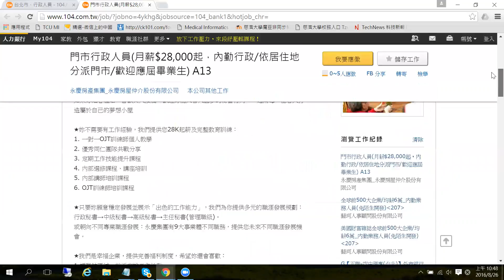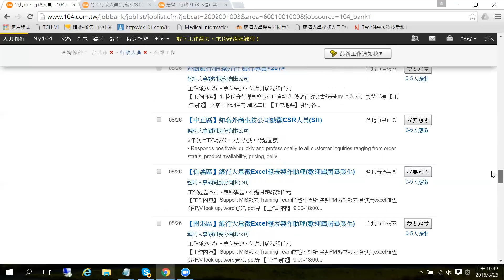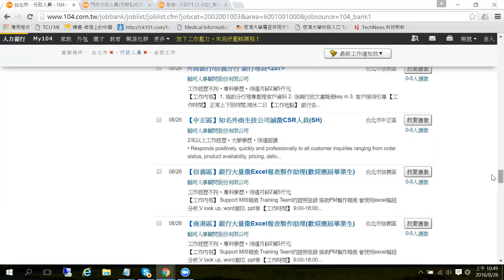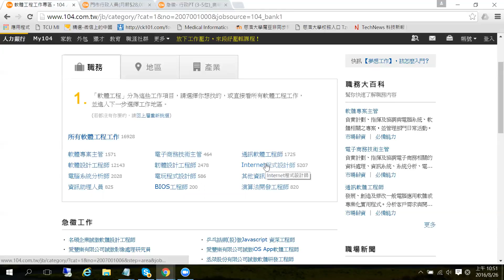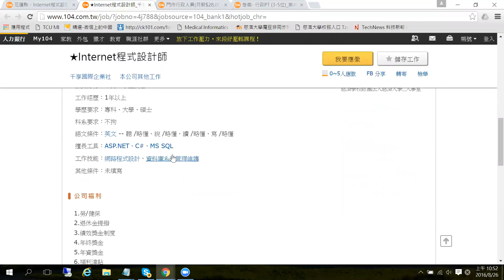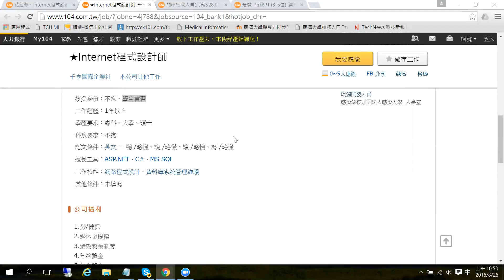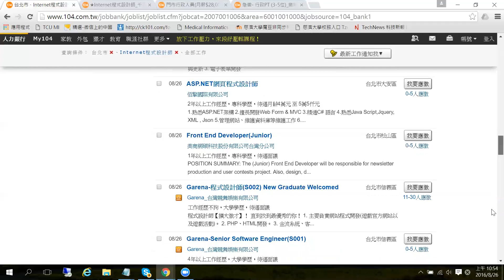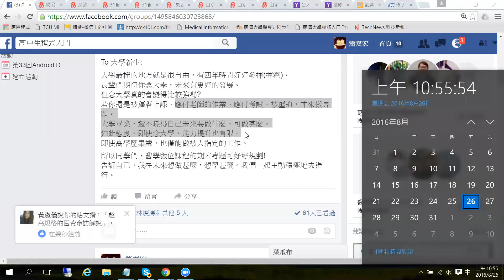資訊專業工作與其他專業工作比較